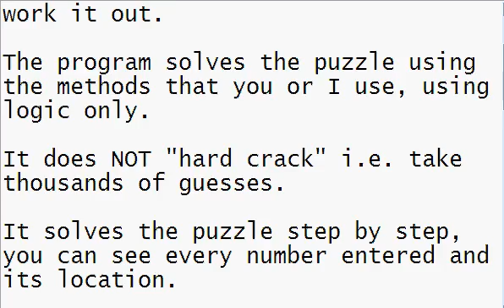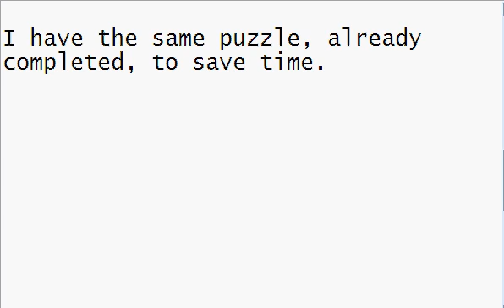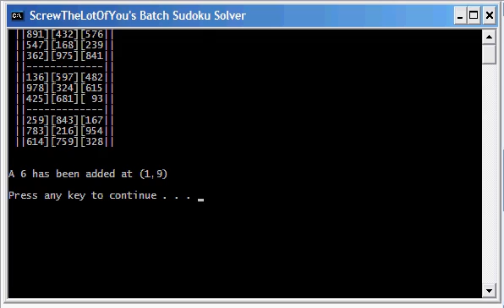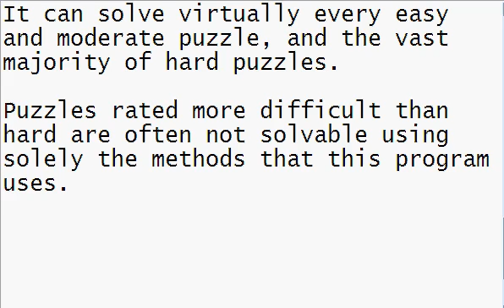Sudoku Solver Batch Program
This program literally solves Sudoku puzzles. You simply enter in the puzzle that you want solved and the program will work it out. The program solves the puzzle using the methods that you or I use, using logic only. It does NOT "hard crack" i.e. take thousands of guesses. It solves the puzzle step by step, you can see every number entered and its location.

It can solve virtually every easy and moderate puzzle, and the vast majority of hard puzzles. Puzzles rated more difficult than hard are often not solvable using solely the methods that this program uses.
The program is in one single batch file, written entirely in batch.  There are no other files needed or created.

Thanks to CrazyMonkey124 for the idea of a Sudoku solving program.